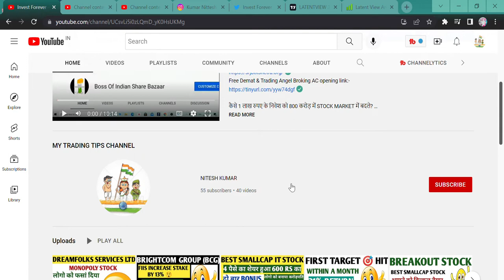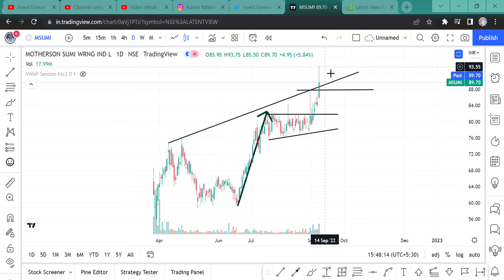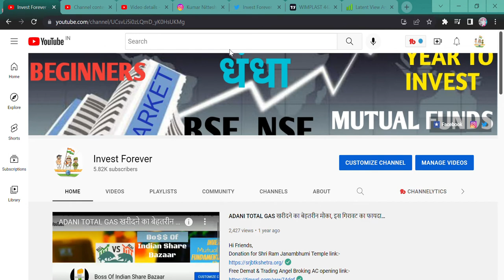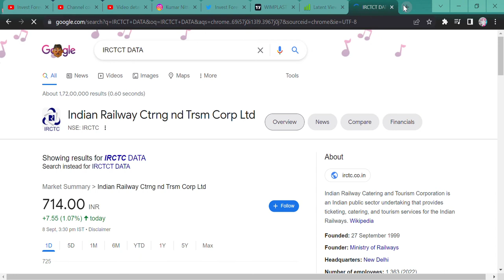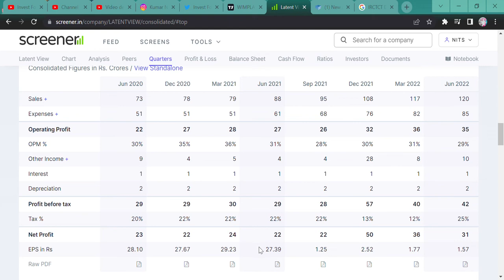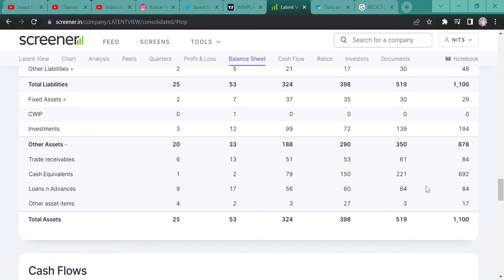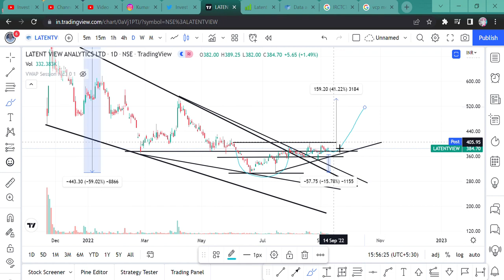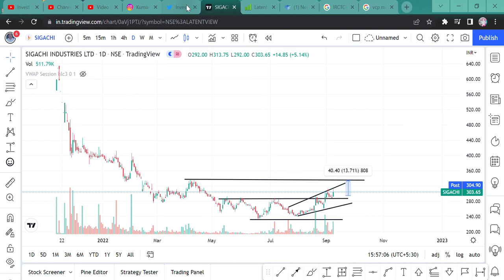NEXT RALLY STOCK || LATENT VIEW ANALYSTICS || STOCK ANALYSIS || LATENT VIEW NEWS || TECHNICAL SETUP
THE BATCH STARTS ON 1ST OCTOBER, 2022. WHERE BASIC TO ADVANCE STOCK PICKING, RESEARCH, AND TECHNICAL WILL BE TAUGHT TO YOU ALL. AND WILL SHARE A FEW STRATEGIES AND 6 MONTHS OF HAND-HOLDING WILL BE PROVIDED TO YOU ALL. FILL OUT THIS FORM OR TAKE A SCREENSHOT AFTER FILLING IT OUT AND SEND IT TO THE ABOVE MOBILE NUMBER SO THAT ONE CAN CONTACT YOU.

Hi Guys,
LATENT VIEW ANALYTICS BUSINESS MODEL AND PERFORMANCE IS TREMENDOUS AND THIS STOCK COULD BE MULTIBAGGER IN FUTURE. WATCH THE VIDEO FOR WHY?

SHORTS,
YOUTUBE SHORTS,
INVESTMENT TIME,
INVESTMENT,
MULTIBAGGER,
BONUS,
SPLIT,
DIVIDEND,
BUYBACK,
RIGHT ISSUE,
TENDER OFFER,
INTRADAY,
SWING TRADE,
POSITIONAL TRADE,
FUTURE OPTION,
BUSINESS NEWS,
INVEST FOREVER,
INTRADAY TIPS,
HOW TO EARN MONEY DAILY?,
NIFTY PREDICTION,
MARKET PREDICTION,
nifty bank,
NIFTY MIDCAP,
NIFTY SMALLCAP,
NIFTY50
EQUITY MARKET,
BULL RALLY,
DOW JONES,